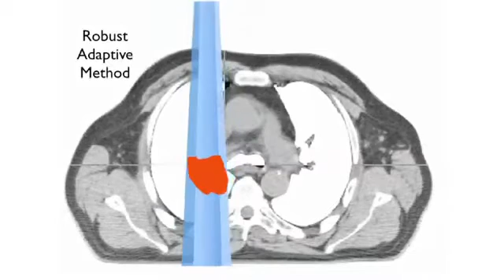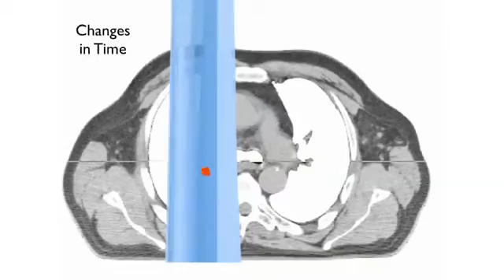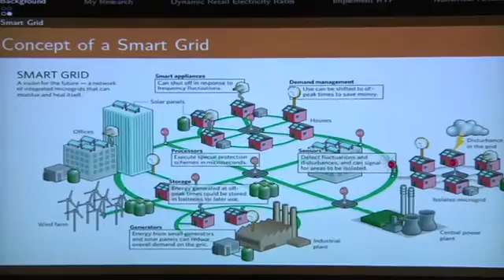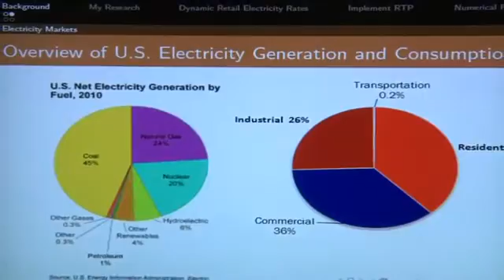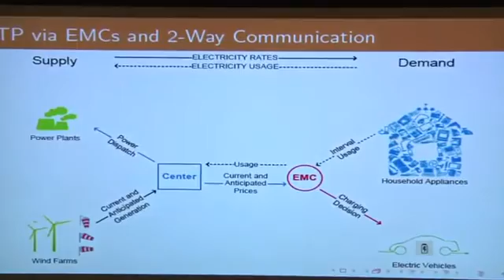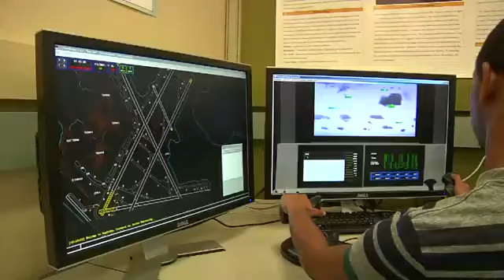RethinkIE: Purdue University Industrial Engineering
What does it mean to "rethink" industrial engineering?

At Purdue's School of Industrial Engineering, we’re actively involved in finding ways to overcome today’s societal grand challenges. We are advancing engineering learning, discovery, and engagement through our revolutionary “ReThink IE” initiative to have a continuous transformative impact on the IE discipline and society.